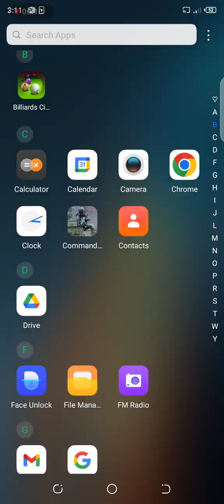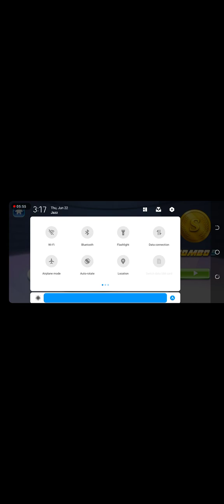June 24, 2023